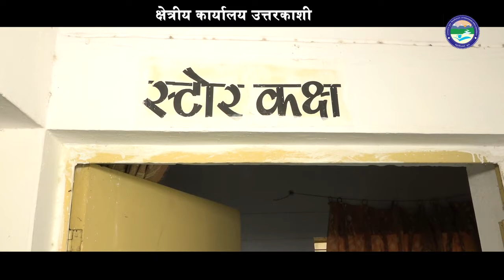Virtual Tour : Regional Centre Uttarkashi